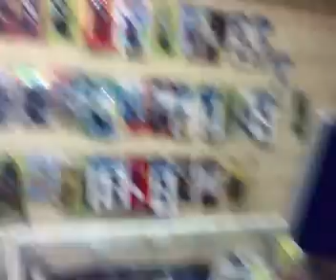Ø§ÙØ£Ù ÙØ± ÙÙØ§ØªØµØ§ÙØ§Øª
Ø§ÙØ£Ù
ÙØ± ÙÙØ§ØªØµØ§ÙØ§Øª